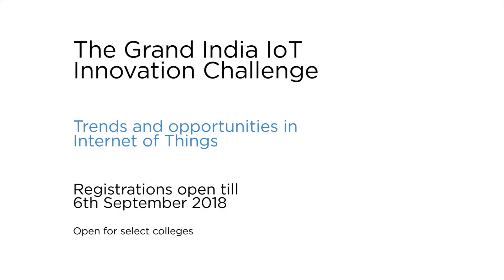Giiotalks | Trends and opportunities in IoT with Alok Bardiya | Tata Communications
In this video, Alok Bardiya, VP – of Strategy for Tata Communications' IoT Solutions, talks about the future of IoT and the current trends and opportunities in IoT. This video is part of the leadership series giiotalks.

IoT holds a lot of potential for enabling a sustainable and smart future. Devices can be made born connected to share information. In an IoT-enabled scenario, everything is intelligent, and IoT cloud connectivity allows sharing and managing of information. This video explains the fundamentals of IoT technology, trends, and business applications. Watch the video to find out more!

The Grand India IoT Innovation Challenge is a three-month innovation challenge open to 26 colleges across India. Registrations for Idea submission (Phase One) are open till September 6th, 2018. Build an impactful IoT solution, get mentored by industry experts and win prizes up to INR 9.5 lacs.